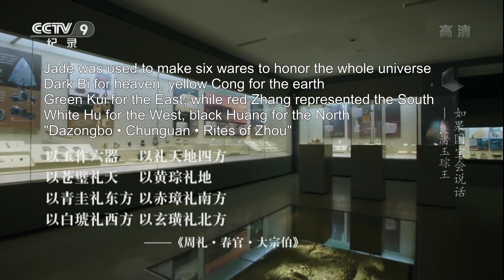Every Treasure Tells a Story: The Liangzhu Jade Cong